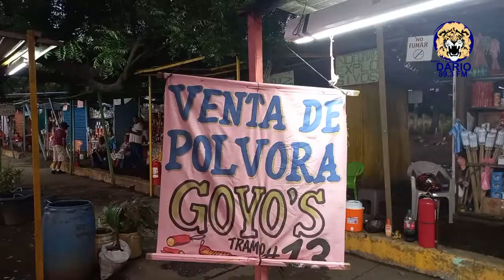Comerciantes se preparan para celebración de La Gritería en León